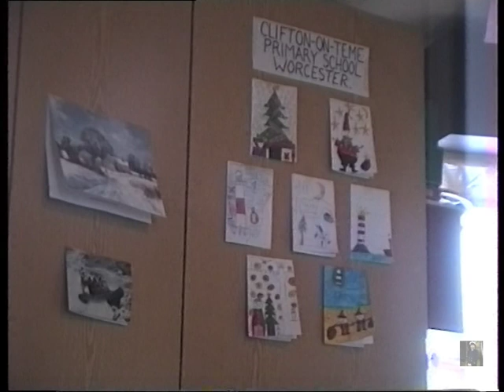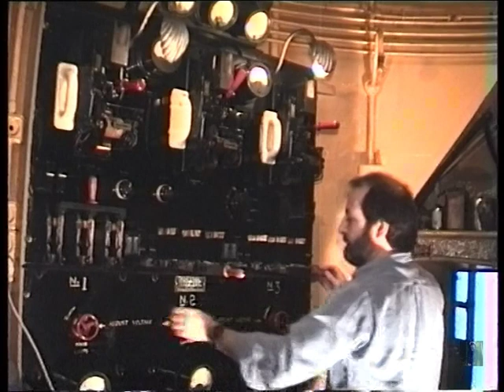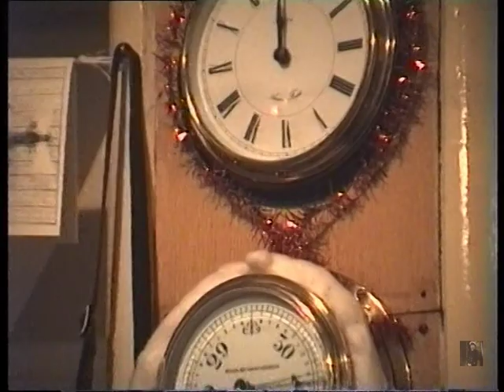Needles Lighthouse at Christmas, part 1, 1992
This film (in 2 parts) was filmed in 1992 on board the Needles Lighthouse, Isle of Wight, England. I was sent with about 2 days notice, when the Keeper who should have gone, said he was too ill to go. I had been hoping to record for posterity, Christmas on a Lighthouse, so this is my recording of that trip.
If you don't like Christmas, New Year celebrations or Lighthouse Keepers humour
or life in a Lighthouse, then perhaps this isn't for you!. In any case, Merry Christmas to you, and a Happy New Year.
PS. If you have an interest in Lighthouses, then check out the Association of Lighthouse Keepers
It's not only for Lighthouse Keepers.